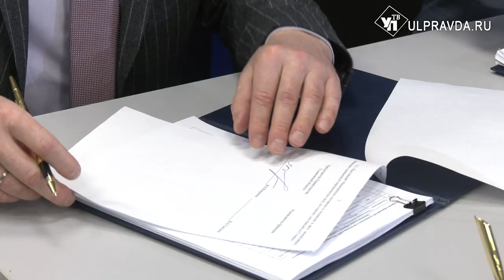Правительство и «Единая Россия» подписали меморандум о сотрудничестве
Под конец года две ветви власти закрепили подписями своё взаимодействие. Какие задачи, внесённые в меморандум, будут первоочередными в работе парламентской фракции «Единой России», расскажет Ирина Антонова.